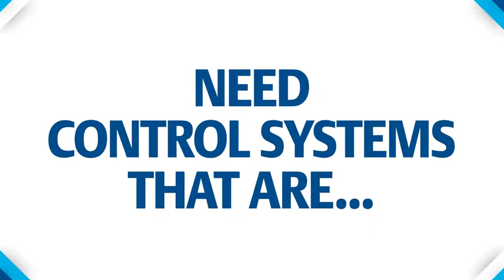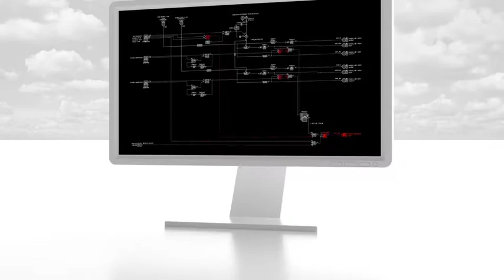Ovation Compact Controller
Combining the form factor and ruggedness of a PLC with the power and ease-of-integration of the Ovation™ control system,
the compact controller is a reliable automation platform scalable for any power generation or water/wastewater application.